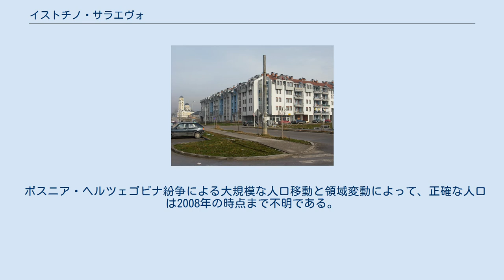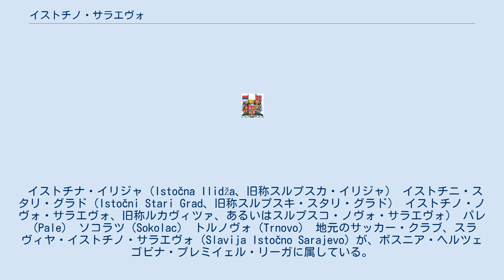イストチノ・サラエヴォ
イストチノ・サラエヴォ（セルビア語:Источно Сарајево、ボスニア語:Istočno Sarajevo、クロアチア語:Istočno Sarajevo）は、ボスニア・ヘルツェゴビナの都市。
ボスニア・ヘルツェゴビナを構成する2つの構成体のうち、スルプスカ共和国に属しており、同共和国の名目上の首都。
ただし、スルプスカ共和国の政府が置かれている実際の首都はバニャ・ルカである。
 サラエヴォ＝ロマニヤ地方に含まれる。
ボスニア・ヘルツェゴビナのもうひとつの構成体であるボスニア・ヘルツェゴビナ連邦の首都サラエヴォの東側に隣接しており、ボスニア・ヘルツェゴビナ紛争前のサラエヴォの市域の一部を含む。
 人工衛星から見たイストチノ・サラエヴォとサラエヴォ 市域面積は1450 km2でバルカン半島では最大の面積を持つ都市の1つ。
サラエヴォ渓谷に位置し、山地や森林地帯に囲まれている。
周囲の山地の標高は最高地点で2,088m。
 ジェリェズニツァ川（Željeznica）は町の主要な地理的特徴である。
ジェレズニツァ川は町の中を南からトルノヴォ（Trnovo）、キイェヴォ（Kijevo）、クルバツ（Krupac）、ヴォイコヴィチ（Vojkovići）と流れ、西に隣接するサラエヴォへと流れている。
 大陸性気候。
1月の平均気温は-1.3°C、7月は19.1°C、年間の平均気温は9.5°Cである。
 イストチノ・サラエヴォは、かつてスルプスコ・サラエヴォ（Српско Сарајево / Srpsko Sarajevo、セルビア人のサラエヴォ）の名で呼ばれていた。
しかしながら、ボスニア・ヘルツェゴビナの憲法裁判所は、この呼称は憲法に違反しているとして、イストチノ・サラエヴォ(東サラエヴォ)に変更された。
 ボスニア・ヘルツェゴビナ紛争による大規模な人口移動と領域変動によって、正確な人口は2008年の時点まで不明である。
推計人口は90,327人となっている。
 サラエヴォ＝ロマニヤ地方に属する自治体のうち6つが、合同でイストチノ・サラエヴォを構成している。
 イストチナ・イリジャ（Istočna Ilidža、旧称スルプスカ・イリジャ） イストチニ・スタリ・グラド（Istočni Stari Grad、旧称スルプスキ・スタリ・グラド） イストチノ・ノヴォ・サラエヴォ、旧称ルカヴィツァ、あるいはスルプスコ・ノヴォ・サラエヴォ） パレ（Pale） ソコラツ（Sokolac） トルノヴォ（Trnovo） 地元のサッカー・クラブ、スラヴィヤ・イストチノ・サラエヴォ（Slavija Istočno Sarajevo）が、ボスニア・ヘルツェゴビナ・プレミイェル・リーガに属している。